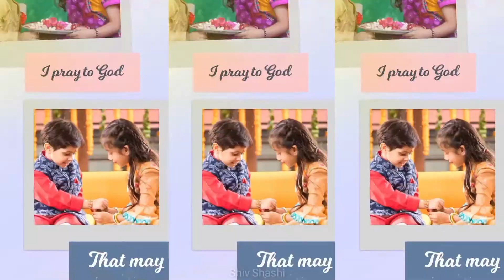Meri Rakhi ki Dor Kabhi hona kamjor bhaiya de do kalai bahan I hai status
Hello Friends i am Shiv Shashi

Hello Friends,

Mera name hai Shiv Shashi aur aap sabhi ka hamare youtube channel par swagat hai .Dosto hamare is channel par education se related jankari Like as.
Education
Shayari status
Motivation
etc...

Also Tech supports are provided over this email.

 ⬇️ TOPICS
Aap sabhi ko Rakshabandhan ki shubhkamnaen
Hi
 I AM SHIV SHASHI
 Kaise hai aap sabhi comment main jarur bataye

                 卐 卐 卐 卐 卐